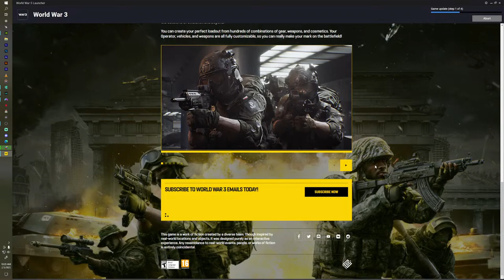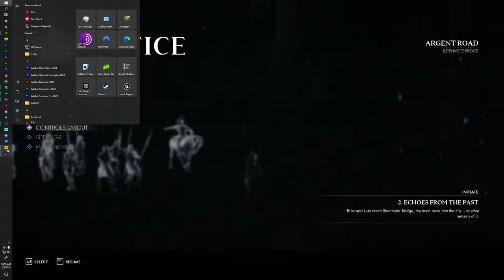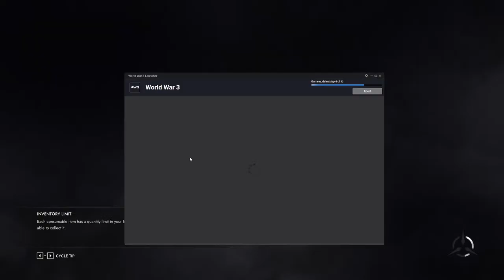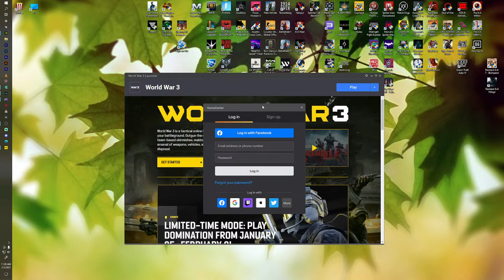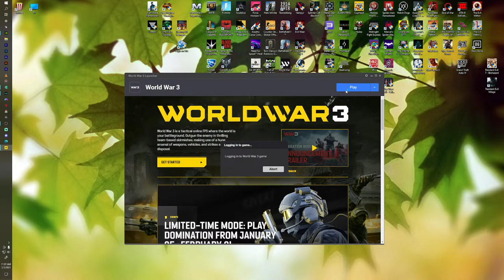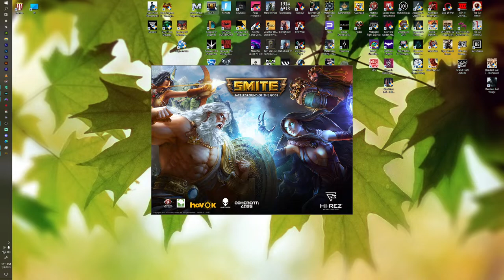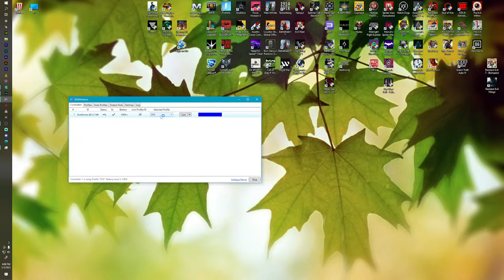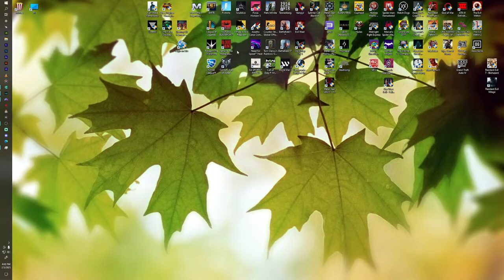PvP Games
Yalready know what we play on the weekends.. Smite, Fotnite, and maybe some Bloodhunt or Century!